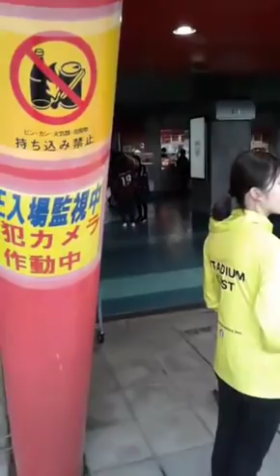🔴Live บรรยากาศ ก่อนเกม โยโกฮาม่า เอฟ มารินอส vs วิสเซล โกเบ